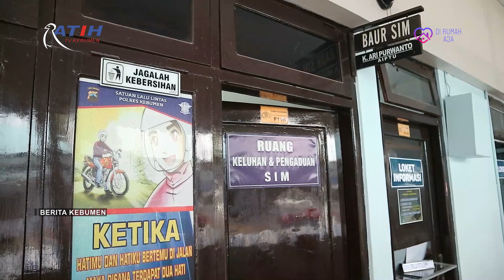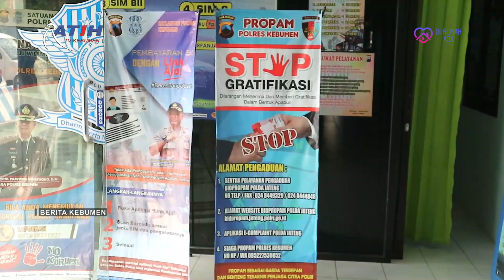Pelayanan SIM di Satlantas Polres Kebumen Hanya Sampai Jam 12.30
Berita Kebumen Edisi Jumat, 05 Juni 2020

Protokol kesehatan pencegahan Covid-19 diterapkan Satlantas Polres Kebumen dalam memberi pelayanan pada masyarakat. Satlantas juga membatasi jam pelayanan dari pukul 08.00 hingga pukul 12.30.